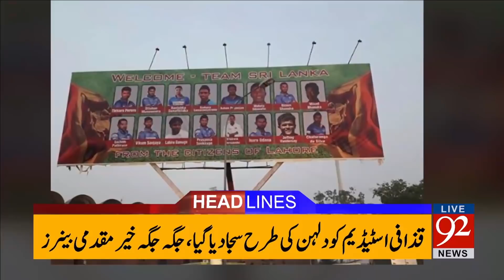92 News Headlines 12:00 AM - 29 October 2017 - 92NewsHDPlus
Watch: 92 News Headlines 12:00 AM - 29 October 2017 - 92NewsHDPlus